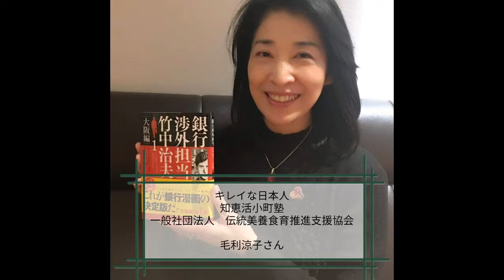「こしのりょう制作漫画 銀行渉外担当 竹中治夫」賀川良の今を生きる